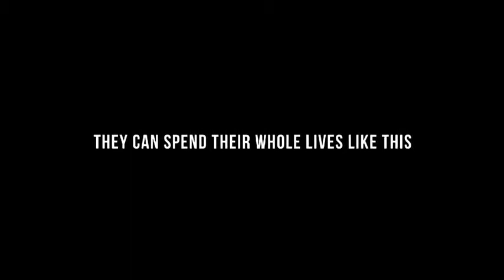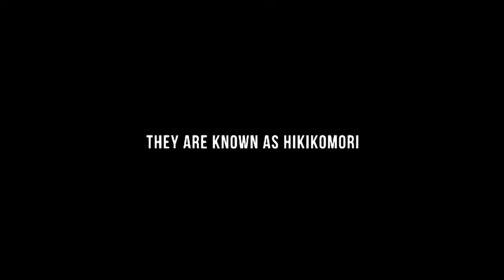Sepp Blatter Excellent interview with Sophie Shevardnadze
Sepp Blatter talks about how he changed FIFA to a world organisation.